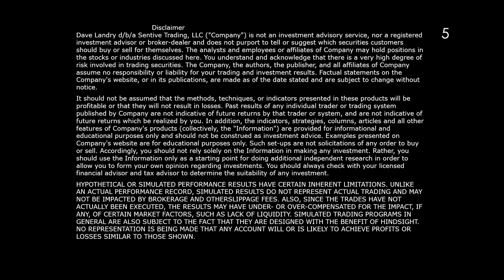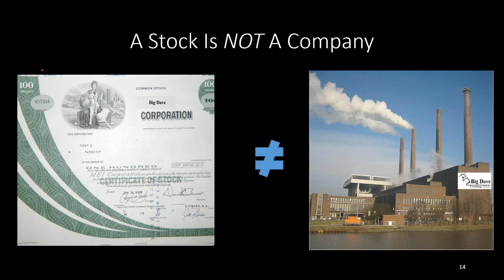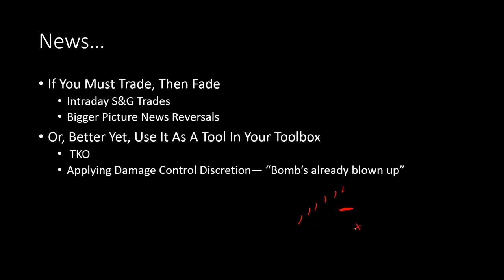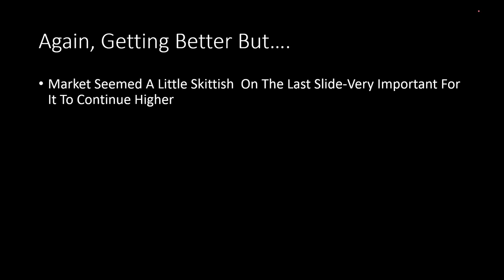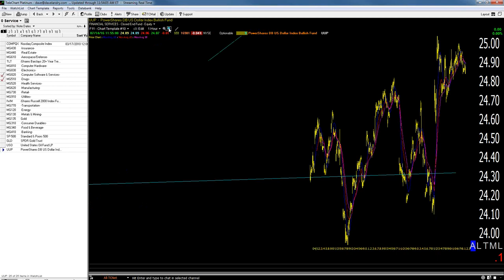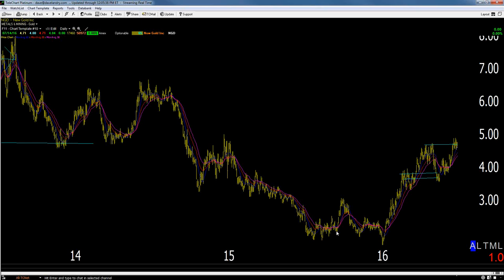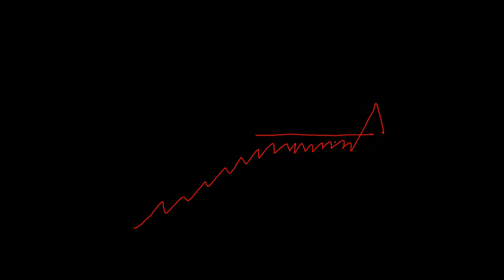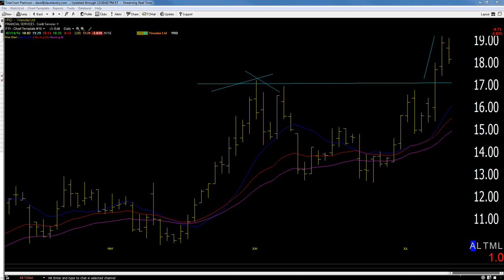07/14/16 Dave Landry's The Week In Charts-Why Technical Analysis Is Alive And Well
Dave lectures on trading, answers your trading questions, and analyzes your stock picks. In this episode he discussed why he believes technical analysis Is alive and well--how human nature never changes. He also continued his conversation on trading the news (or not) Including tip & tricks that you can use to handle the news.